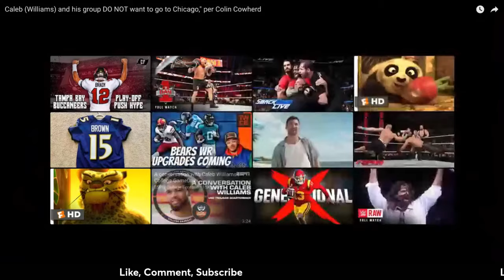Chicago Bears will trade the first overall pick/Cowherd on Caleb not wanting to play for the bears